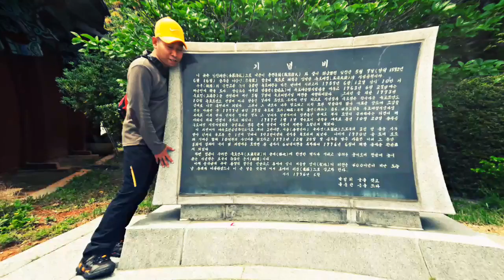9 Mei 2016